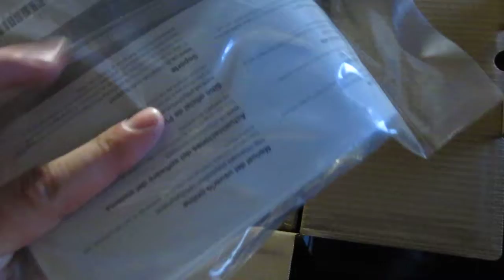PS3 UNBOXING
I OPEN UP THE PS3 SLIM 160 GIG (CAUSE SAYING GB IS FOR GB'S)